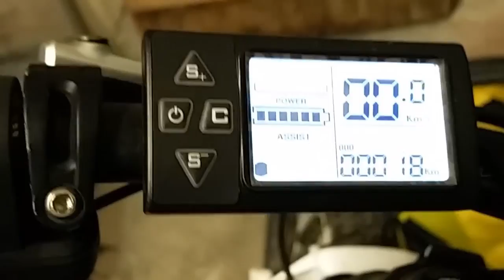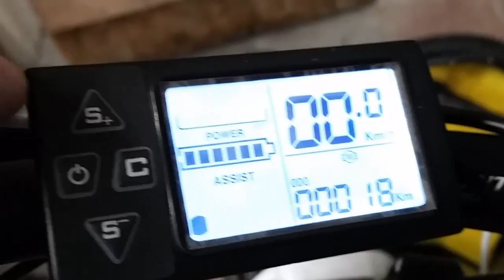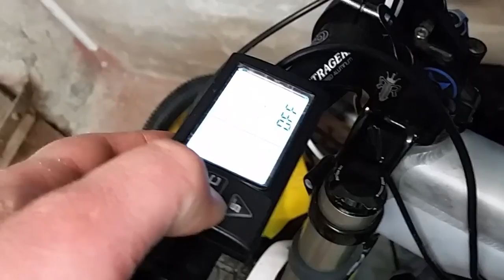1500W E Bike Specialized Big Hit E MTB Downhill E Bike 56Kmh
1500W E Bike Specialized Big Hit E MTB Downhill E Bike 56Kmh Part 1